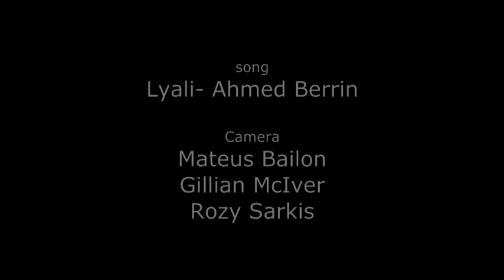Egyptian Zen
Zen Drawing performance at Hackney Downs Studios, London 2012